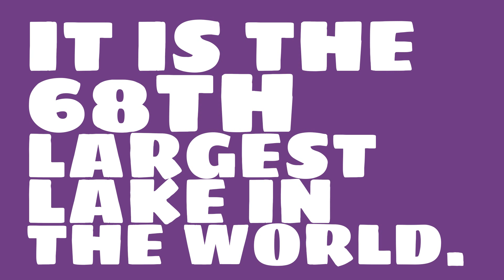Where is Bull Shoals Lake?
What are some facts about 68th? Watch this video to see trivia about Bull Shoals Lake.